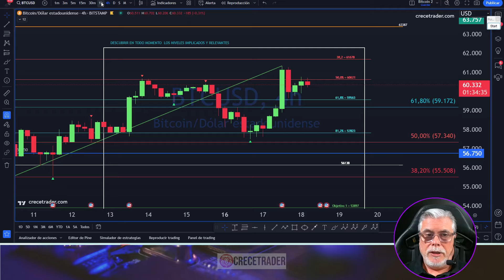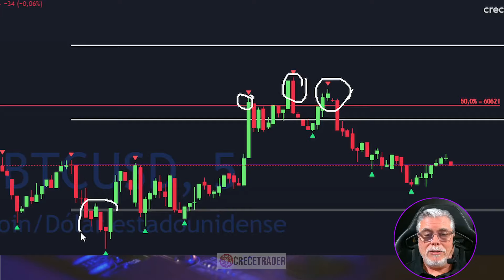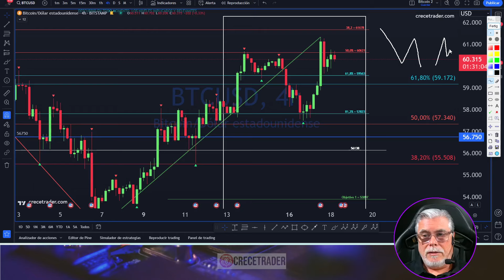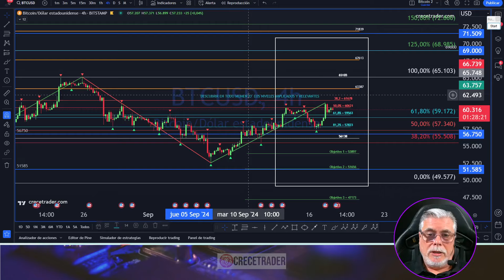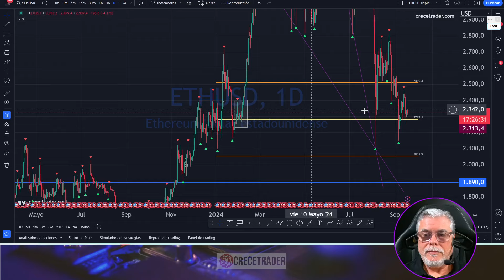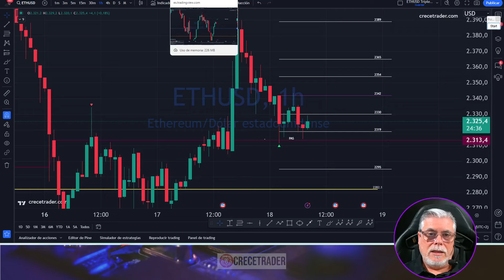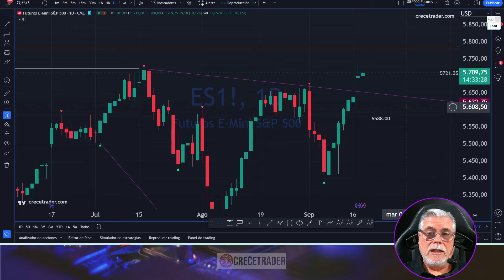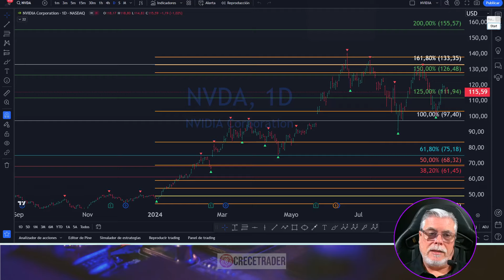QUÉ HARÁ BITCOIN HOY 18/09/24 08:00 ANÁLISIS ACCIÓN DEL PRECIO Esteban Pérez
❌❌❌ OJO con los suplantadores de identidad y estafadores:
💥NO ASESORO ni pido dinero